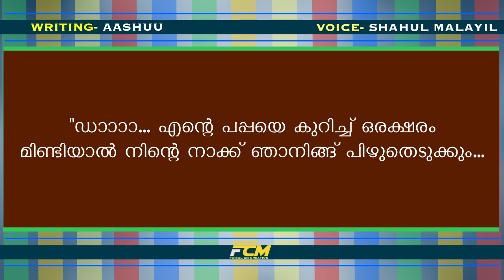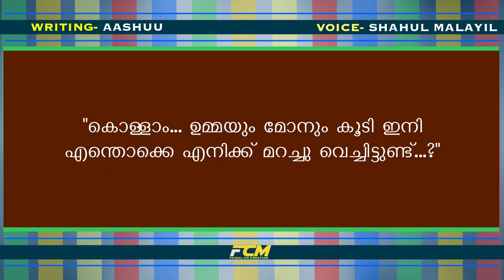എന്റെ റൂഹിന്റെ പാതി / Part 91 / ഇശ്ഖും സഹലും നേർക്കുനേർ / Ente Roohinte Paathi / Shahul Malayil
ENTE ROOHINTE PAATHI
PRESENTATION BY SHAHUL MALAYIL
WRITING BY AASHUU